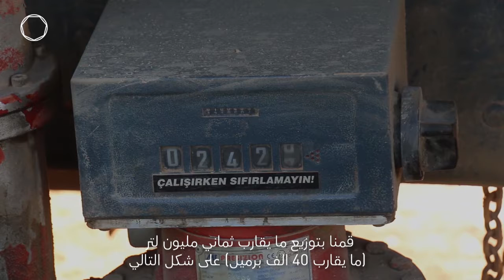جهود مجلس الرقة المدني - المحروقات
يركز مجلس الرقة المدني جهوده على توفير مستلزمات المدنيين و تأمين المواد التي لطالما استخدمها داعش لحرمان الناس واستغلال حاجاتهم فها هي مواد المحروقات تصل اليوم لمنازل المدنيين و بأسعار مقبولة للجميع.